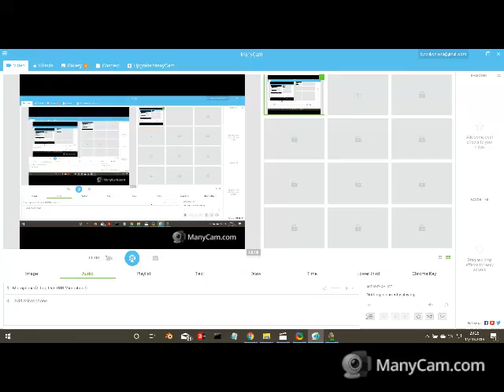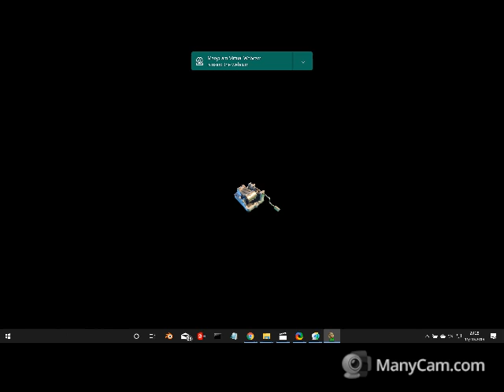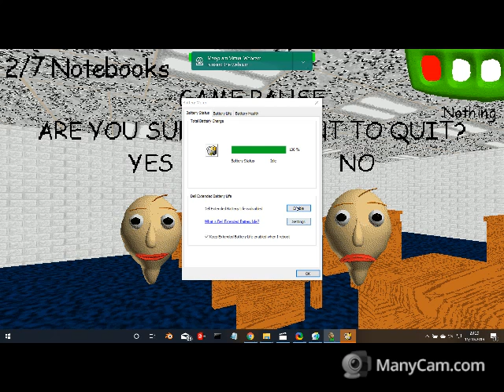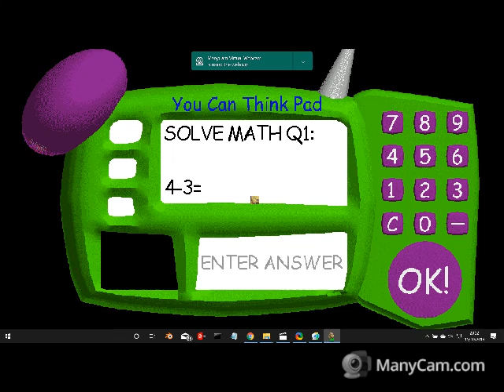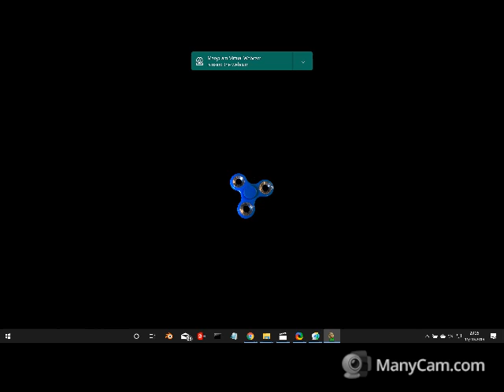Playing Baldi's Basics